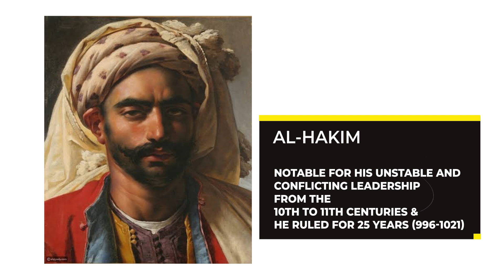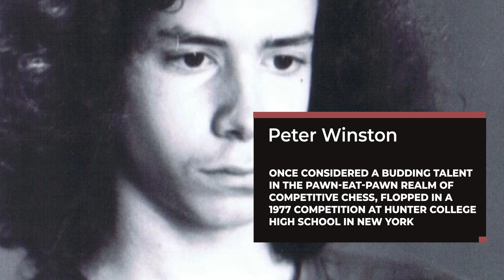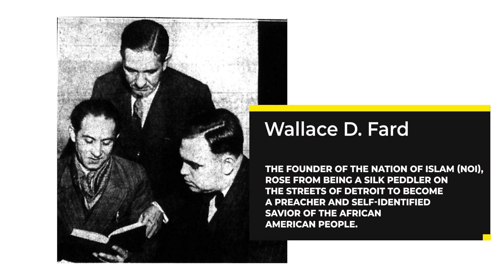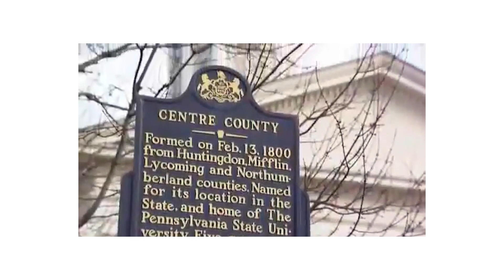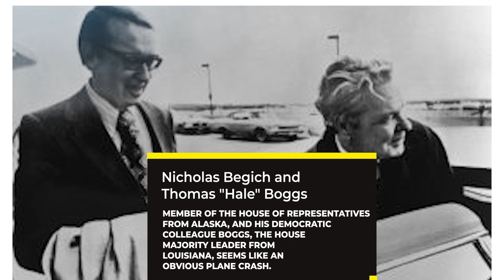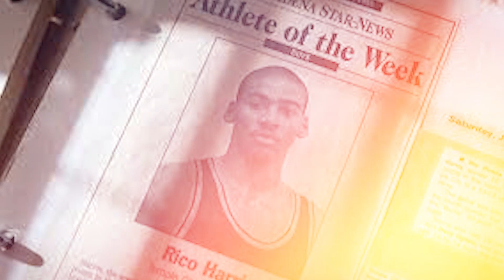MISSING People Who Were NEVER Found | What Happened to them?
It turns out that a lot of people have inexplicably vanished throughout history. Some were renowned before they went missing and became even more famous afterward, while others became famous just because they disappeared. In this video, we will show you 10 missing people that were never found.